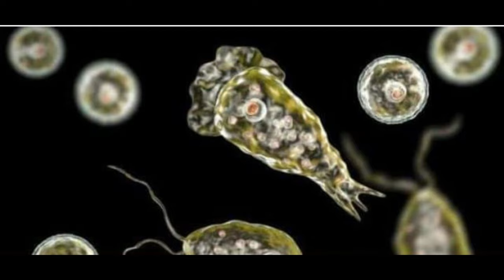Alerta Detectan el primer caso de Ameba COMECEREBRO en Corea del sur